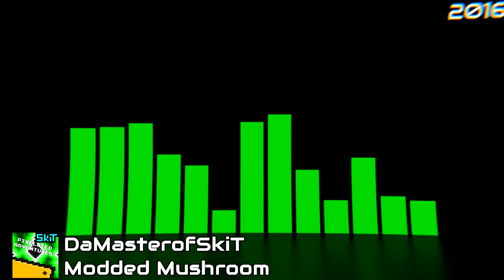DaMasterofSkiT - Modded Mushroom [SkiT Music]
Track 9 of Pixelated Adventures. This one combines elements of Chiptune and Metal.

This track is free for download and Creative Commons!